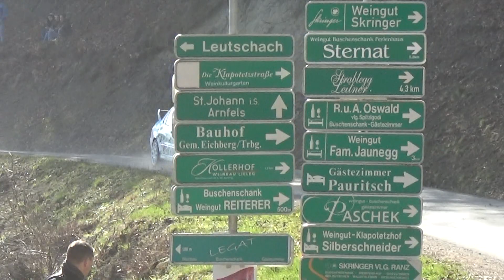Rebenland Rallye 2023 Martin Kalteis-Jürgen Pilz